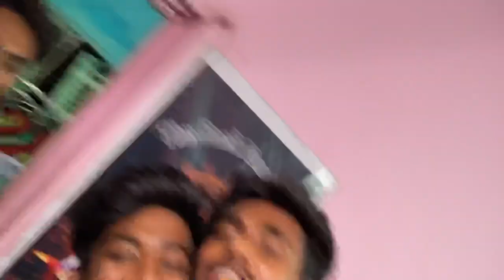RAHUL Da SONAI Di ❤️ আবার বিয়ে হল 😍 @Barasatprankboy | sayan diarys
RAHUL Da SONAI Di ❤️ আবার বিয়ে হল             😍  | sayan diarys | Diarys |

Lifestyle vlog
Bengali vlogs
Sandip thakur
Sandip diarys
Sandip motivation
Motivation video
Bengali vlogs
Bangla vlog
Daily vlog
Daily video
Funny video
Prank call
Prank video
Tusar das
Tusar das vlov
Bloging
Vlog
Bengali motivation video
Best day
Best day in my life
Special day
Food vlog
Briyani vlog
Briyani challenge
Food vloging
20 takar briyani